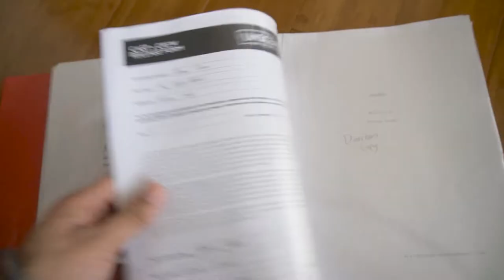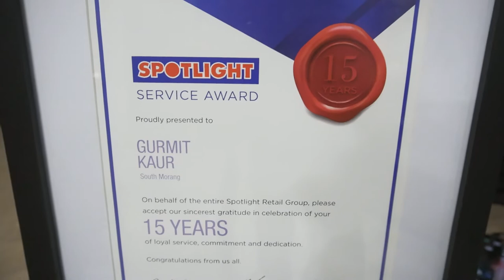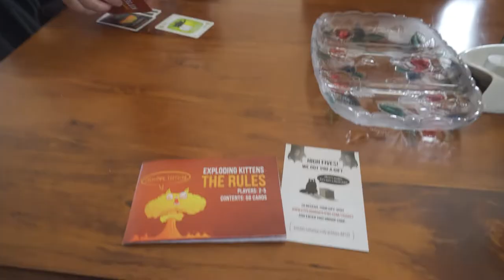Channeling our Inner Top G | September Vlog | My 2022 #9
Drawing: @kirtansinghdraws